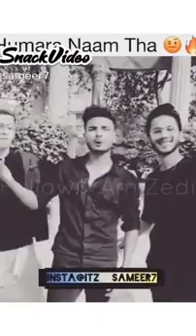snack video in Hindi must funny videos 😂😂😂😂😂😂😂😂😂😂😂😆😆😆😆😆😆😆👻